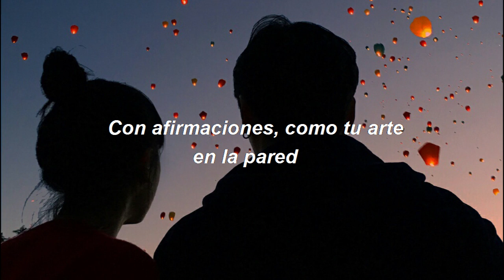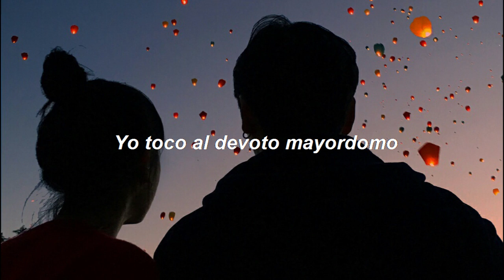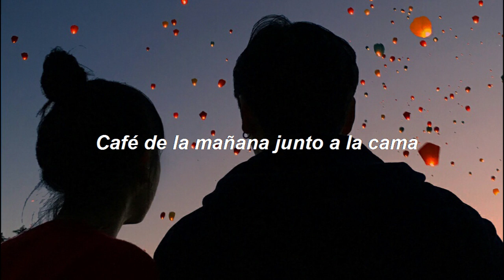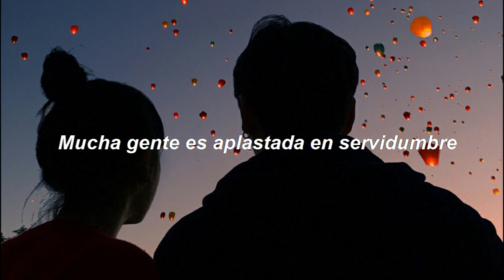Jonathan Bree - You're So Cool (Lyrics Español)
Más de Jonathan